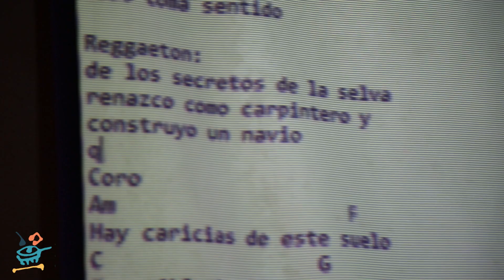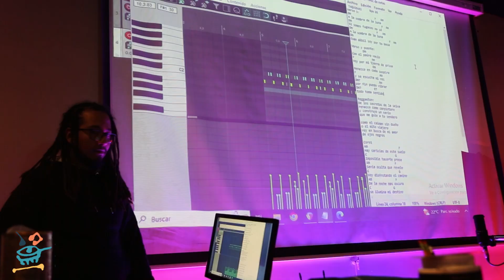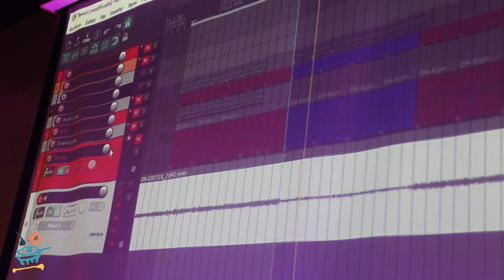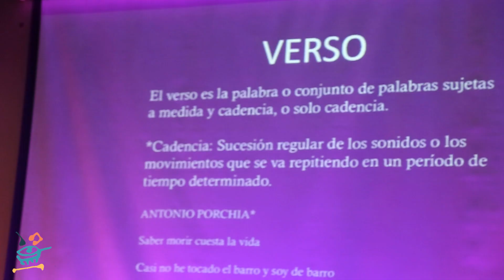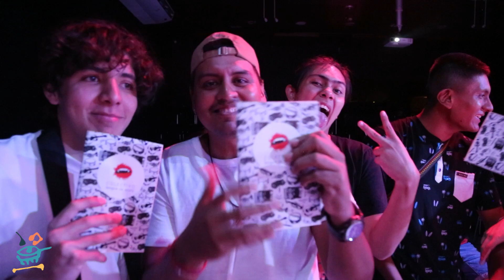Laboratorio Experimental de Música: Neo folclore - Cap. 4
Llegamos al final de nuestra miniserie del Laboratorio Experimental de Música junto al colectivo Lengua de Urucú, te invitamos a que disfrutes del resultado de esta experiencia intercultural.